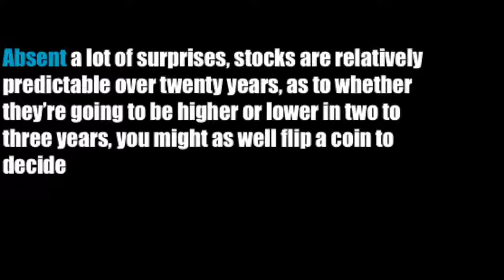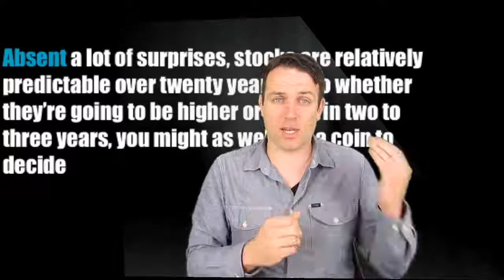7 INVESTING RULES TO TURN $1,000 INTO $28,000 IN 13 YEARS PETER LYNCH